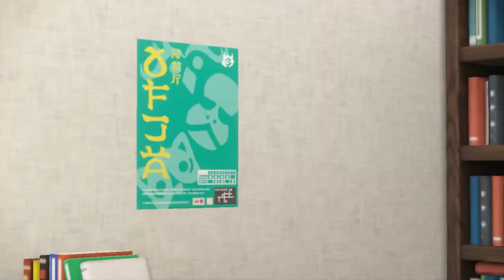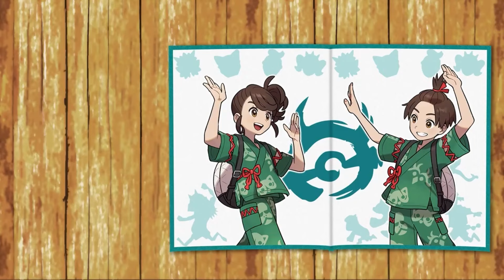5 Ways Scarlet and Violet Forever Changed the Pokemon Franchise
Hi

THANK YOU to my Kalos Rival and Kalos Champion Members!:
Bramtastic

I do not own Pokemon. I wish I did, but I do not. All rights to the characters and games mentioned in the video are reserved by The Pokemon Company, GameFreak, and Nintendo.